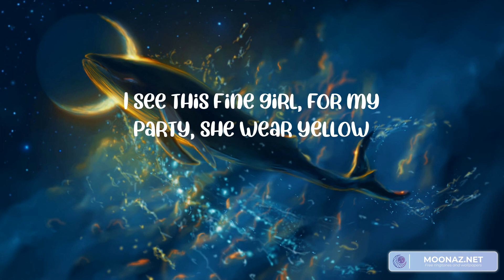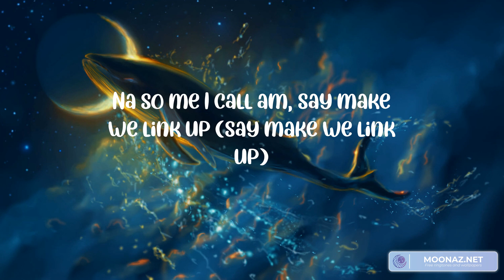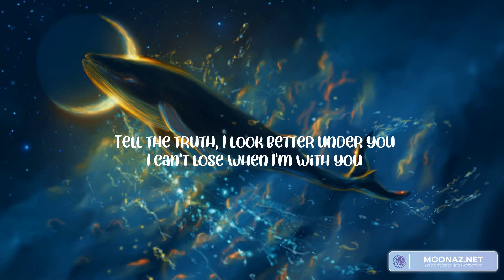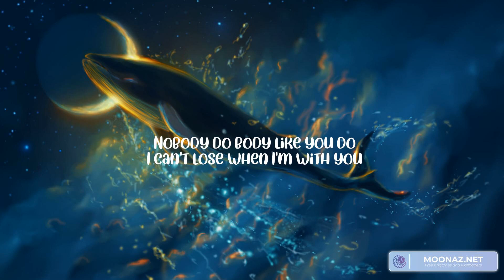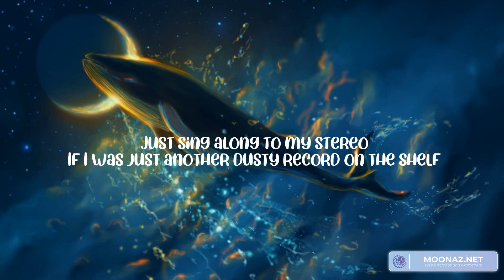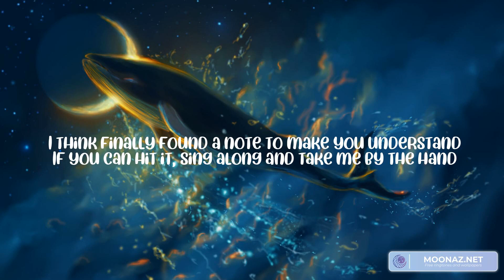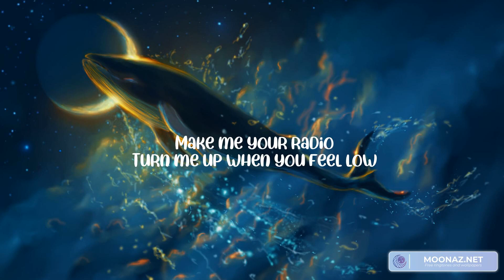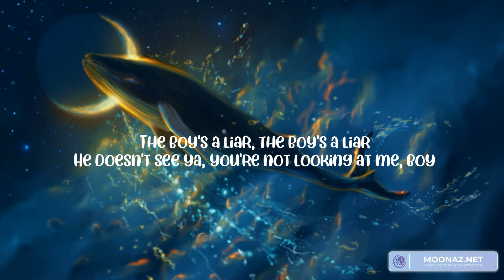Calm Down (Lyrics) Rema, SZA, Gym Class Heroes, PinkPantheress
Lyrics:
(Vibez)
Another banger